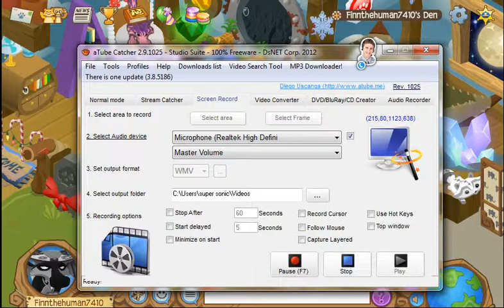animal jam what does the fox say?!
now with sound